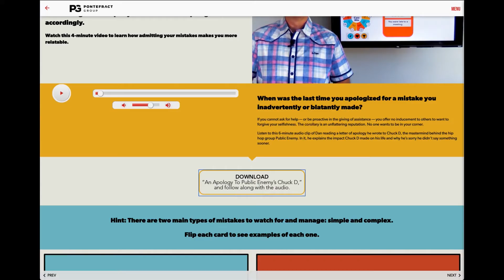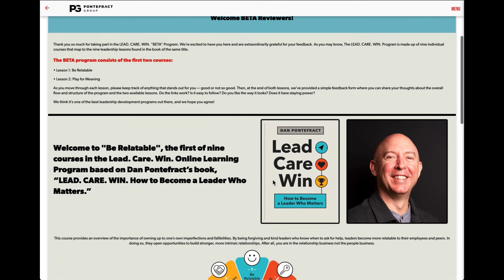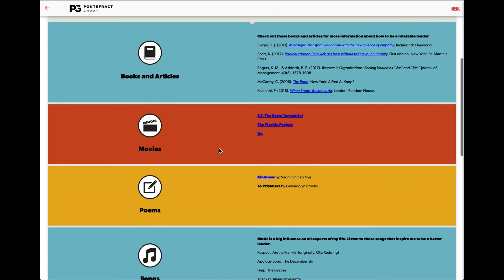Lead. Care. Win. Learning Program - a look behind the scenes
In this short video take a look at Dan Pontefract's LEAD. CARE. WIN. Online Learning Program. You'll see how the program is constructed between videos, audio files, activities, and downloadable job aids.

In total there are 9 lessons, each comprising of 30-50 minutes of core content as well as up to 2 hours of bonus content ... for each module! In total there is over 15 hours of learning available to become a leader who matters.

Plus, there are extra resources for each lesson, personally curated by Dan. The resources include books, articles, movies, art, and even a 5-song music playlist.

Check it out.